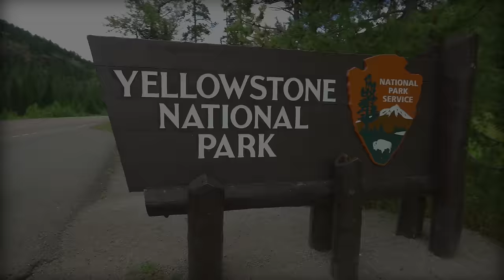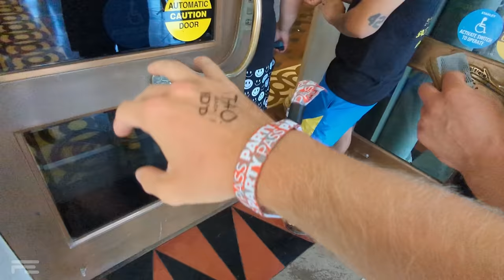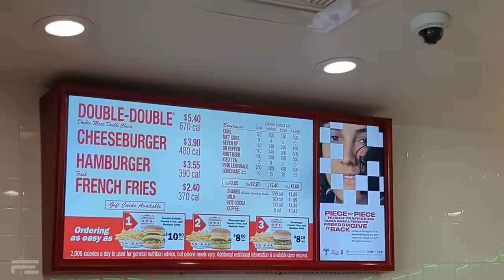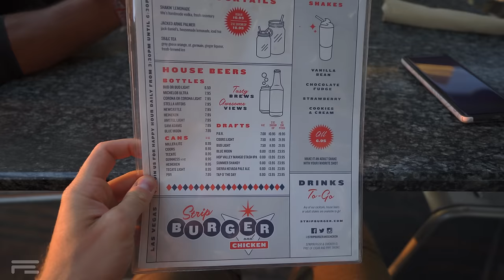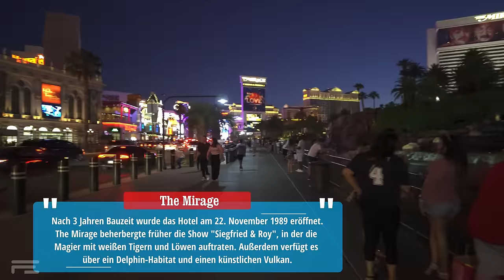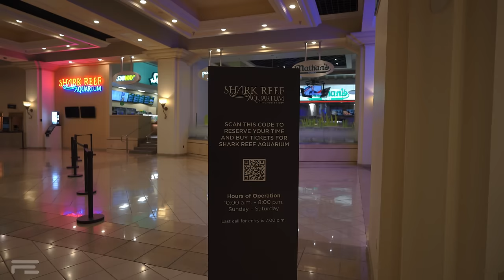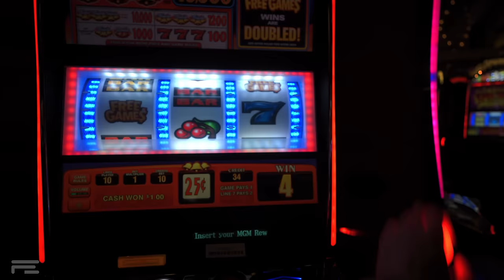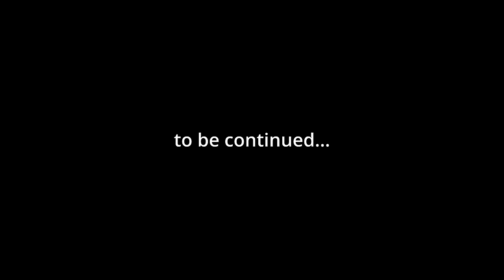EXPLORE LAS VEGAS! Das sind die HIGHLIGHTS der Wüstenstadt | USA Roadtrip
Howdy Cowboy's & Cowgirls

Guten Morgen aus Las Vegas Nevada
es ist soweit der letzte Tag unseres USA Roadtrips durch den mittleren Westen ist angebrochen. Es geht heut enoch einmal zu einigen Daypools bzw. Beachpartys entlang am Strip in Las Vegas. Nachdem wir den ganzen Tag lang einige Milen zu Fuß durch Las Vegas geschrubbt haben, beenden wir unseren Roadtrip mit einem Hubschrauberflug über das leuchtende Las Vegas, doch seht selbst.

►►Werde ein Kanalmitglied/Partner unterstütze uns und bekomme exklusive Vorteile

►► Falls euch das Video gefallen hat, dann unterstützt mich doch für weitere
         Projekte und lasst  gern ein Like, kostenloses Abo da oder von mir aus auch
         gern das Herz damit verpasst ihr keine neue Folge mehr.

00:00 Intro USA Roadtrip
02:40 Guten Morgen aus Las Vegas
05:48 Frühstückssuche
10:18 Venetian Hotel & Casino Las Vegas
11:55 TAO Beachclub
17:47 IN-N-OUT Burger
20:10 Marquee Beachclub
23:08 Park MGM
25:55 Wynn Hotel & Casino Las Vegas
30:32 Treasure Island Hotel & Casino Las Vegas
33:13 Vulkan Show am Mirage Hotel & Casino Las Vegas
37:27 Bellagio Fountains Show
39:00 Bellagio Hotel & Casino Las Vegas
42:40 Hubschrauberrundflug über Las Vegas
49:50 Mandalay Bay Hotel & Casino Las Vegas
54:15 Unser Fazit